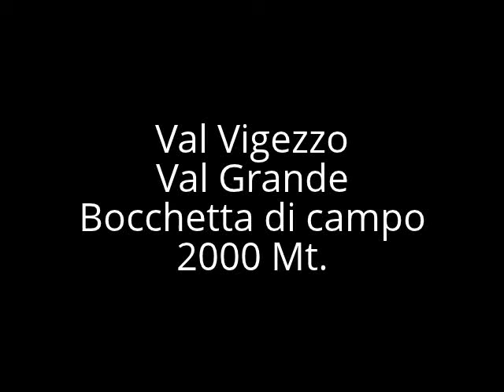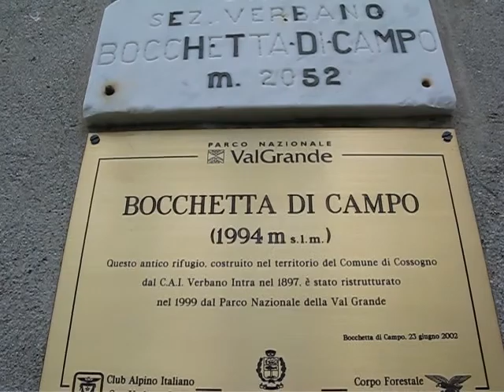Val Vigezzo - Val Grande - Bocchetta di campo - 2 Luglio 2011